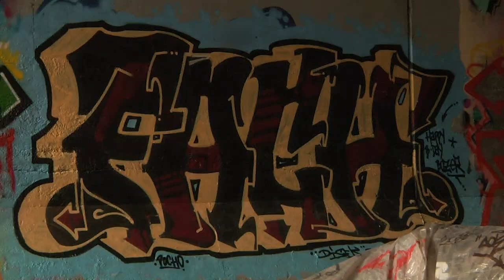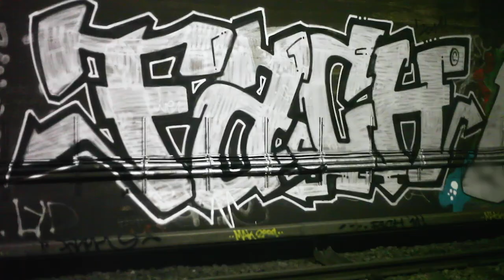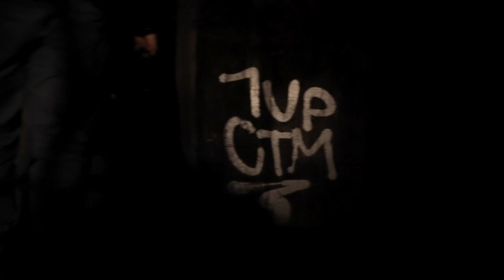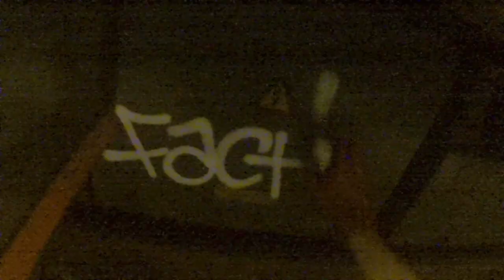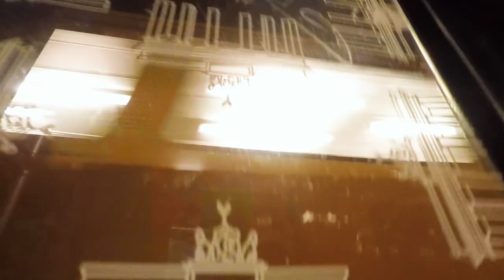NEVER GROW UP - THE GRAFFITI SERIES (EPISODE 5 - BERLIN)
Never Grow up is a Graffiti online series, focusing mainly on writers from Berlin. Later down the line they will team up with their associates in various parts of the world. The producer's view is that Graffiti does not just exist on legal walls or on trains. Graffiti is almost everywhere, whether on rooftops, highways, in tunnels or even just a random marker tag in some street. It all has its significance. But most importantly: You're never too old for it, so never grow up!

NGU is a no-budget project, starting with camera work, film editing, composedmusic, color correction, graphics, translation, subtitling, sound mixing & mastering, everything was done free of charge and only invested out of passion and pain for the cause. Nevertheless any invested Euro by you guys can only make the project better. Therefore we would very much appreciate your support.

Music by: Skie84One , Melbeatz, Dj Leroy, Sonus 030, The Krauts

© NEVER GROW UP - The Graffiti Series -